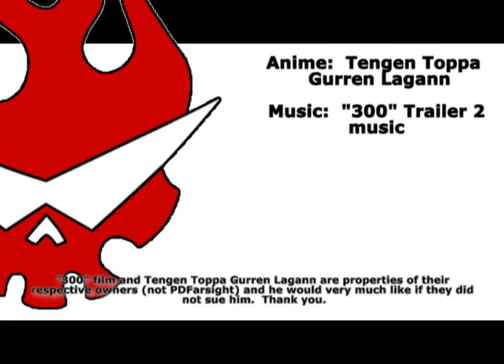TTGL AMV 300